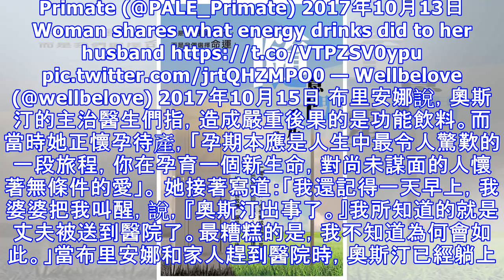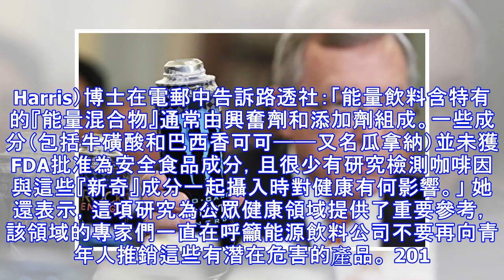丈夫腦切除 妻子「愛他更深」 指能量飲料是元凶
【大紀元2017年10月18日訊】（大紀元記者陳潔雲綜合報導）一名女子近日發帖說，丈夫因過多飲用能量飲料造成腦出血、最終切除部分大腦。所附組照雖被刪除，但已掀起關於能量飲料安全性的一波新討論。這位人妻寫道：「他不再是我愛上的那個男人，而我今天愛他更深。」不離不棄的表白感動眾多網友。據福克斯新聞和美國在線（AOL.com）等報導，這位名叫布里安娜（Brianna）的女子在Facebook上發帖稱，丈夫奧斯汀（Austin）在「加班和通勤期間」開始飲用能量飲料，並附上多張丈夫頭骨部分缺失、頭顱凹陷的照片，觀之令人震驚心酸；攝影師臉書帳戶「Endres Photography」也發布了單張照片，隨後均被刪除。而在此之前，多家媒體已做截圖。至於奧斯汀飲用的是哪種能量飲料，目前尚不清楚，尚無醫學界人士就此發表評論。Doctors concluded a guy had a brain hemorrhage due to his recent excessive energy drink consumption — Pale. Primate (@PALE_Primate) 2017年10月13日 Woman shares what energy drinks did to her husband